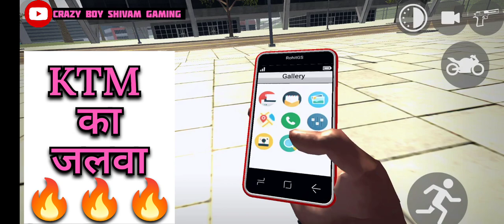Dollar 💰 KTM का ऐसा जलवा नही देखा होगा कभी || KTM Riding Gaming ||Bike Simulator 3D gaming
Dollar 💰
Siddhu moosewala songs
👉Dollar song,
Sidhu Moosewala song,
Dollar Punjabi song,
Sidhu Moosewala Scorpio Classic S11,
Indian Simulator 3D Gaming video

KTM gaming ,
KTM Duke ,
KTM lover,
KTM riding
Dollar song,
Sidhu Moosewala song,
Dollar Punjabi song||Sidhu Moosewala Scorpio Classic S11,
sidhu moosewala fans,
sidhu moosewala Ki scorpio,
sidhu moosewala ki thar,
sidhu moosewala songs,
dollar the sidhu moosewala song,
sidhu moosewala ke gaane,
सिद्धू मूसेवाला की स्कॉर्पियो,
आ गई चमचमाती गोल्डन Scorpio S11 🎉
New Vahical Add In My Channel ,
Simulator 3D Gaming Zone ,
Cheat,
मंत्री जी की Innova Crysta🤩
mantri ji ki Innova,
Raj .sarkar Innova Crysta,
मंत्री जी इनोवा लेकर कहा गए,
Car Simulator में New Cheat आ गया,
ऑल्टो K10 का रईस मालिक 😜
Alto K10 new model gaming video,
alto K10 game zone,
Car Simulator 3D gaming zone ,
New Cheat Update ,
jems drive canedian truck,
canada truck life gaming video,
truck driving 3D Gaming Zone,
truck purchase Cheat Codes,
canada truck cheat code,
जेम्स ने रेलवे स्टेशन पर कब्जा किया,
पुलिस और जेम्स के बीच ख़तरनाक गोलीबारी,
Indian Police And Gangster Simulator 3D Gaming Zone,
Mahindra THAR Simulator 3D Gaming Zone,
ऐसी स्कार्पियो देखी क्या?
Scorpio Classic Gaming Video •
New Colours Scorpio Classic Gaming Video,
Modified स्वराज के देशी ठाट,
swaraj tractor modified video
car simulator 3d game zone,
Modified Tractors vlogs,
John Deere modified Tractors video,
Scorpio Classic S11 Wasted Stunt video,
Scorpio Classic wasted Game Zone,
Scorpio Mhawak gaming video,
sinchain, frenklin gaming video,
frenklin,sinchain,pinchain gaming zone,
Benlly Cars gaming video
Benlly Racing game zone,
Toyota fortuner legendar gaming video,
fortuner LEGENDAR gaming video,
black fortuner gaming video,
Scorpio Classic S11 Simulator 3D Gaming video,
Scorpio S11 Gaming video,
Scorpio n City Ride Gaming video,
Scorpio n mission gaming video,
Scorpio N Simulator Gaming video,
Scorpio n or jcb me hua khatarnak accident,
Jcb or scorpio n ka jabardast seen,
Scorpio n Army Colour Runup in highway,
Army Colour Scorpio n Gaming video,
Scorpio n Running in national highway gaming,
Scorpio n ki dhanshu entry gaming video,
white scorpio n gaming video,
Scorpio n Accident agaist police car ,
Scorpio N 4×4 Drive In Rivar video,
Scorpio N Gaming Vlog,
Mahindra Scorpio N Swag video,
Viral scorpio gaming video,
scorpio gaming video,
indian car simulator gaming video,
simulator gaming,
gta online gaming,
mahindra scorpio classic video,
viral gaming video,
Youtube gaming video,
live gaming video,
bus simulator gaming,
train simulator gaming,
truck simulator gaming,
gaming viral video
Indian simulator gaming video,
indian car simulator 3D gaming video,
Cars simulator gaming shorts,
Gaming channel,
frenklin sinchain pinchain gaming video,
golden Scorpio s11,
add new vahical in my gaming page,